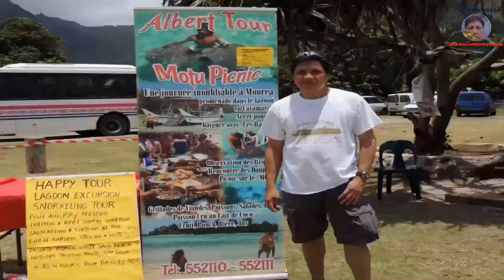Sete Commune France port of Call ( Vlog 276 )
Marciano Singson  Travel Vlog Around the World & Philippines like :Sete Commune France port of Call

I want to share the Places Around The World that I visited, Their Cities, Town & Provinces. Their Cultures, Historical Places, Archetectural Building, Roads & Bridgest Design From Past to Present, Modern & Old. Their People & Beautiful View that Tourist most visited.

Sète is a major port city in the southeast French region of Occitanie. It’s bordered by the Étang de Thau, a biodiverse saltwater lagoon. Across a narrow isthmus, Sète’s Mediterranean coast is lined with sandy beaches. The top of Mont St Clair offers views of the city, known as “Venice of the Languedoc” for its canal network. The Musée Paul Valéry has displays on the history of Sète, plus an art collection. ― Google